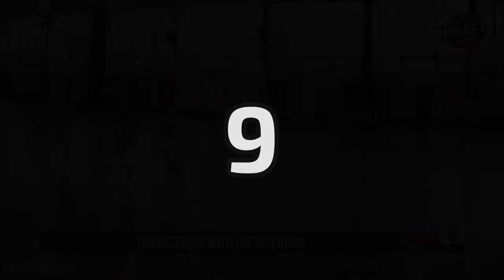Top Plays DCOPEN Warszawa 2024